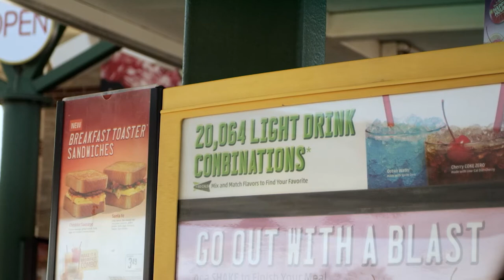The Perfect Soda - Trailer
A documentary by Oriel Danielson
Cinematography - Devon Parks
Original Music - Amos Cochran